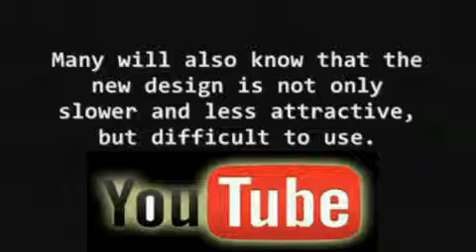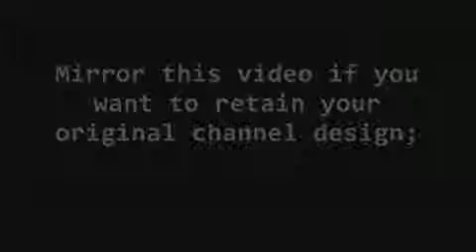YouTube: WE WANT FREE CHOICE! Do Not Force Us Into Beta Design Channels!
Most YouTube viewers will be aware of the "improved" channel design. The new beta channel design has been unpopular with many users.

Dear YouTube: Please do NOT force us! Allow users to choose wich of the two designs they want to operate under.

Mirror this video IF YOU WANT FREE CHOICE!

How to spread this video:

• Remember to rate, fave and comment on this vid.

• Repost this video on your channel. To do this, copy the URL for this video and then go and paste the URL into the box on that page. Then click the "download" button. Two links will then appear below - right-click the 2nd link and choose "save target as".

Original videos: DeltaAtheism, MinybuddieCP
Editing: FFreeThinker